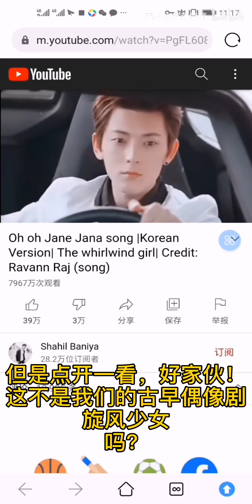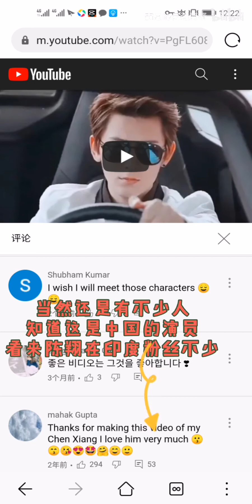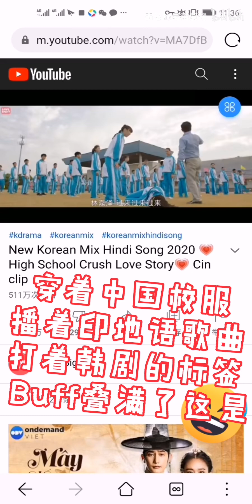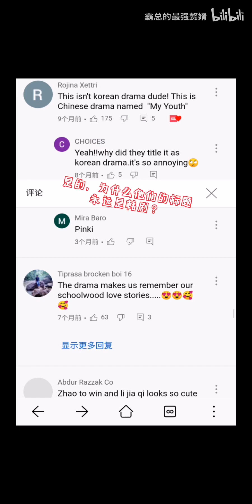迷惑行为：印度近亿播放量“韩剧”竟然是中国电视剧？